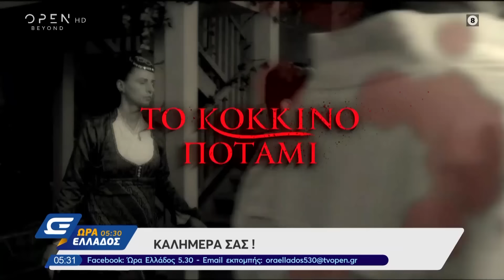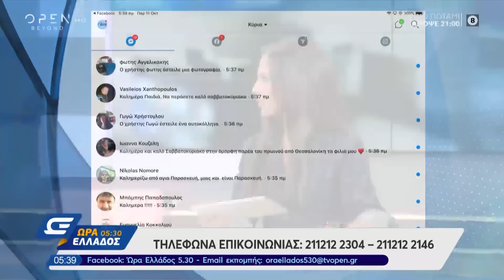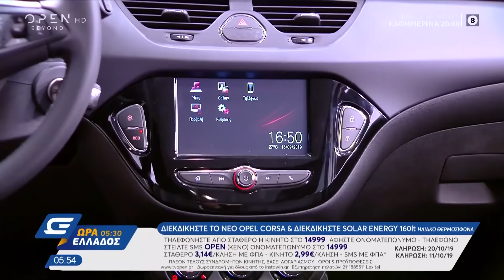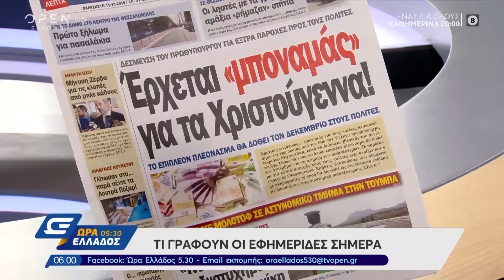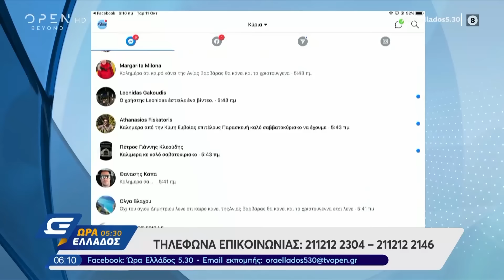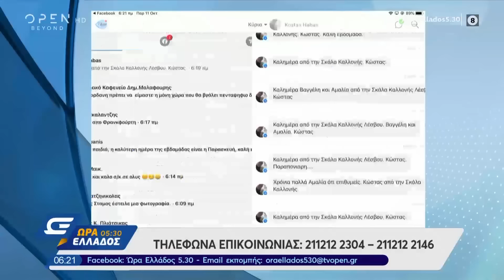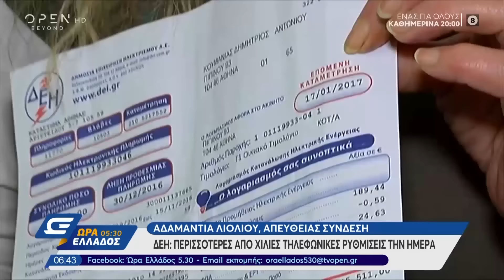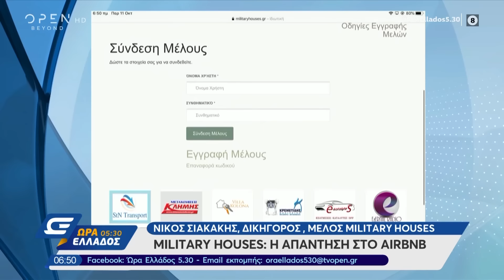Ώρα Ελλάδος 05:30 11/10/2019 | OPEN TV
Το κύμα συμπαράστασης στον μικρό Παναγιώτη – Ραφαήλ για την περιπέτεια που περνάει με την υγεία του, ο σεισμός 4,3 Ρίχτερ στη Λέσβο αλλά και η τρελή πορεία αυτοκινήτου στο κέντρο της Αθήνας μεταξύ των θεμάτων της εκπομπής.